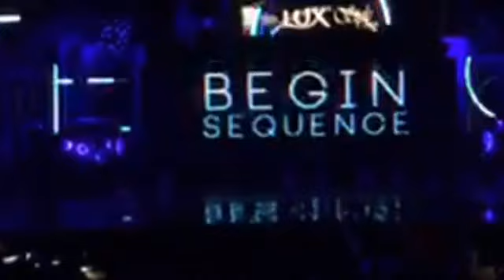Atif Aslam Singing National Anthem - Lux Style Awards 2017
Watch the Pakistani National Anthem video in all it’s glory, splendor atif aslam lux style awards live performance. In lux style award ceremony of 2017 atif aslam performing National anthem live